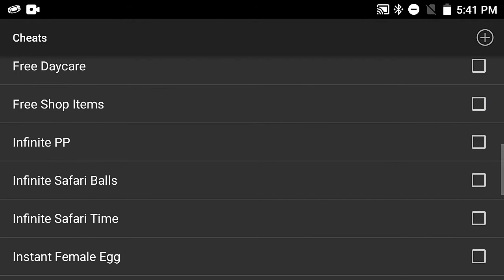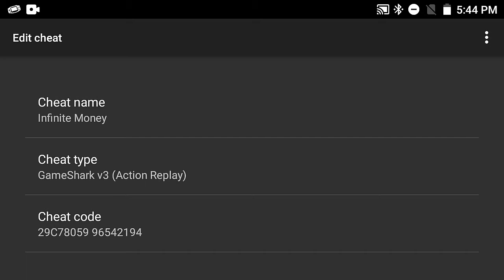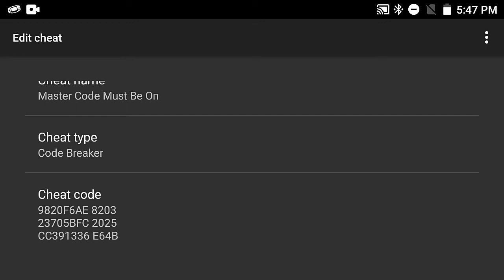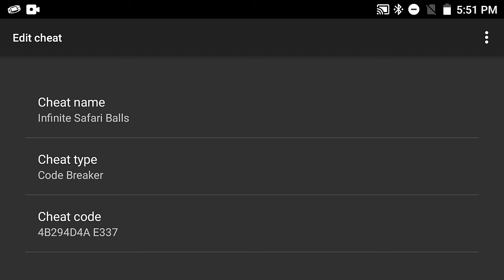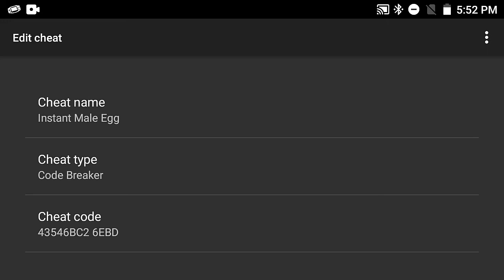Pokemon Fire Red - GBA - Cheat Codes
Pokemon Fire Red (USA) Version GBA.